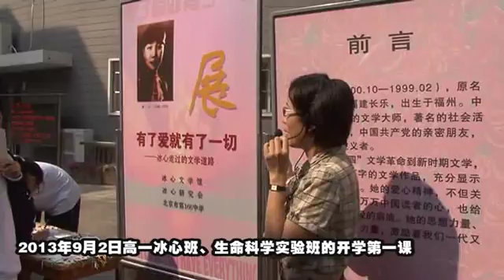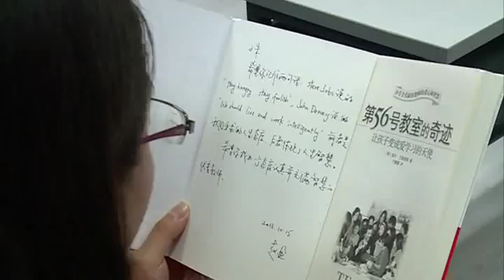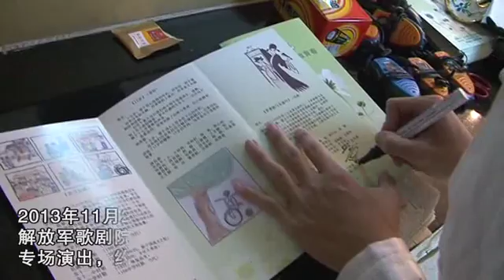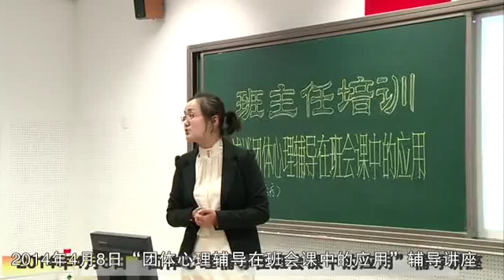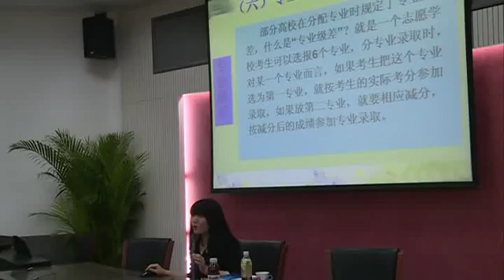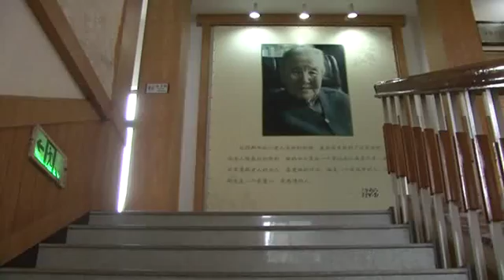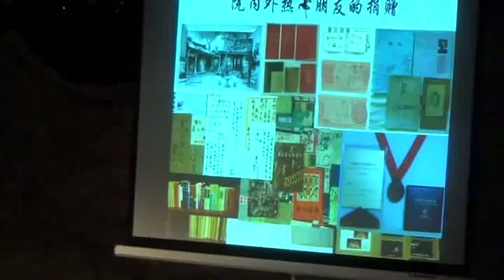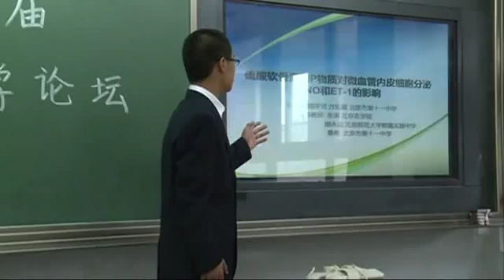2014年工作回顾